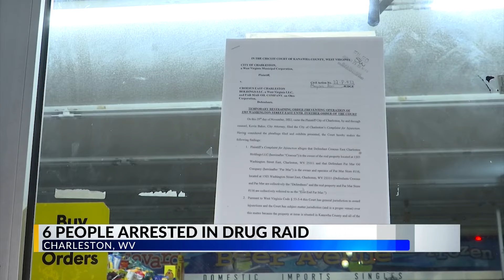UPDATE: 6 arrested after Charleston, West Virginia gas station drug raid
The names of the six people arrested after a raid at a Par-Mar gas station on Charleston's East End have been released.